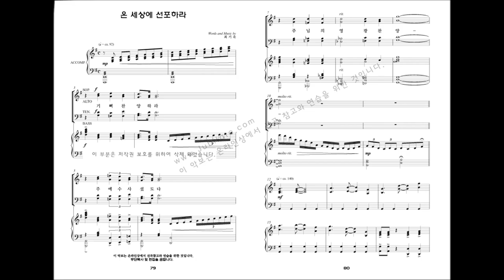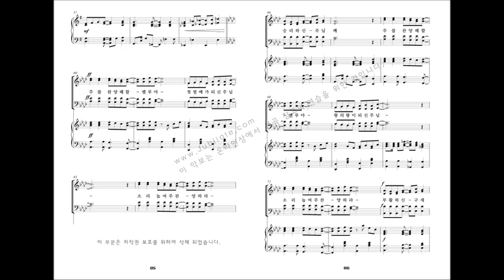[부활절 칸타타] 최기욱 '십자가 그 사랑' 07.온 세상에 선포하라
07. 온 세상에 선포하라
전체 칸타타의 finale곡입니다. 부활하신 주님을 찬양하고 온 세상에 그 사실을 선포하는 내용으로 빠르고 힘찬 곡입니다. (마 28;18-20)

부활절칸타타 ‘십자가, 그 사랑’은 십자가의 고난을 통과하여 부활의 기쁨을 누리길 원하는 모든 성도들을 향한 큰 선물이 될 것입니다.

예수님의 예루살렘입성에서 시작하여 최후의 만찬, 그리고 재판과 십자가 고난의 과정을 시간전개 순으로 묘사하였습니다. 마지막 두 곡은 힘차고 밝은 곡으로 부활과 영광을 선포하는 곡입니다. 한 곡 한 곡 독립된 곡으로 연주할 수도 있으며, 전체 곡을 칸타타로 찬양할 수도 있습니다.